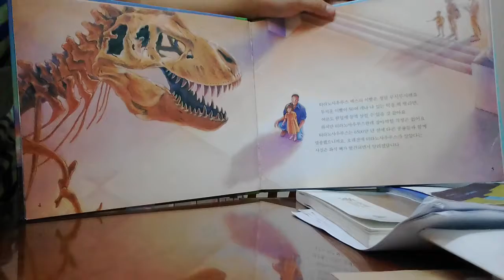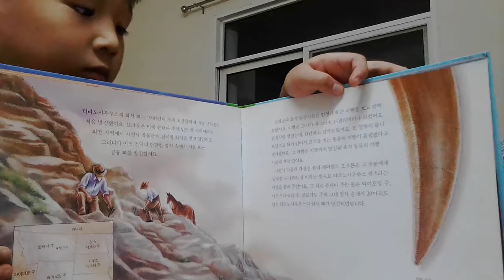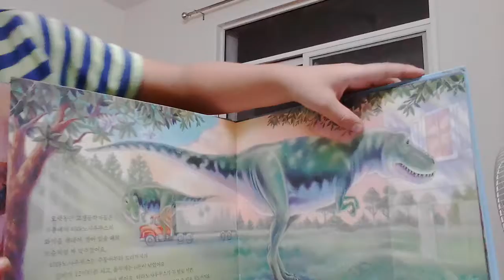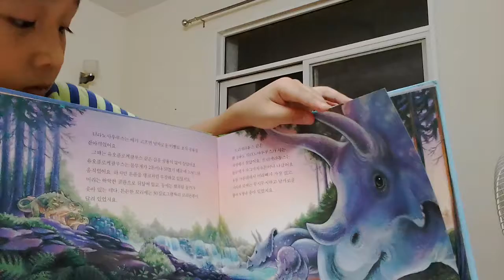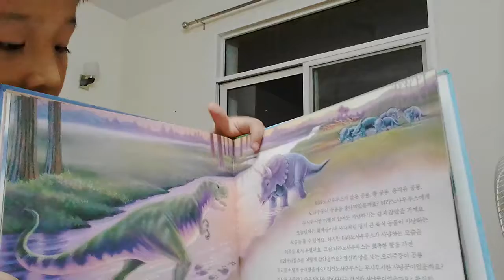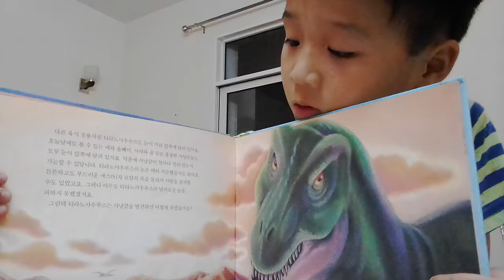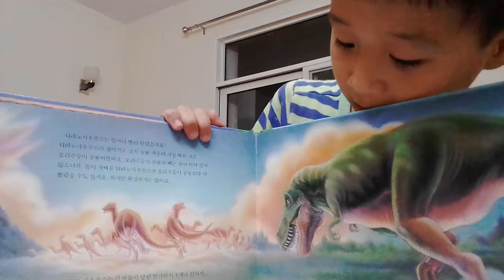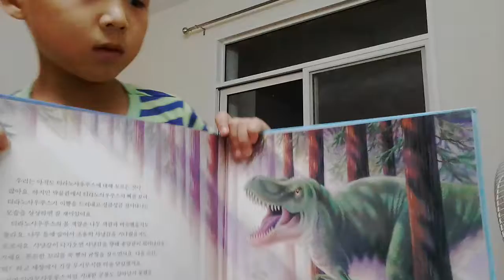‹Kids›Soo：공룡의 왕 티라노사우르스